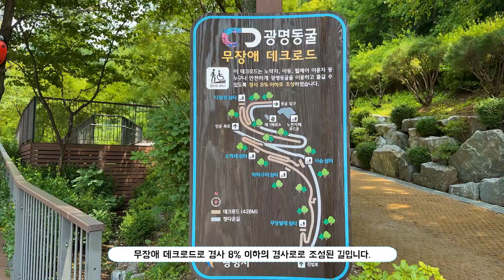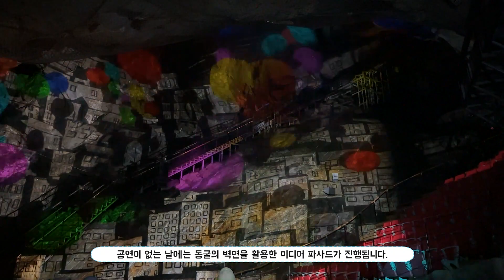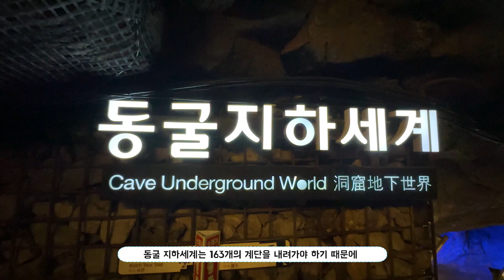[시민 기자단] 서울근교에서 만나는 동굴체험 광명동굴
🪨광명동굴⛏️

폐광의 기적 ! 문화예술 테마파크 광명동굴을 소개합니다.
광명동굴은 해방 이후 산업화의 흔적을 고스란히 간직한 곳으로
4년 연속 한국관광 100선에 선정된 경기도 대표 관광지입니다.
함께 떠나볼까요?

▪️2023 광명시민기자단 전현수
▪️이 영상은 시민기자단이 자율적으로 취재하여 업로드되었습니다